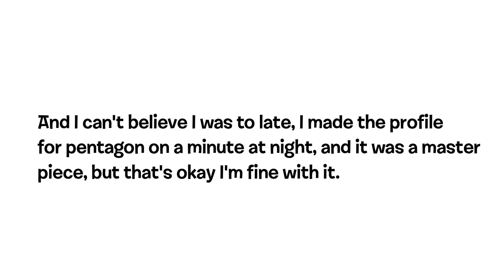A profile message to pentagon.